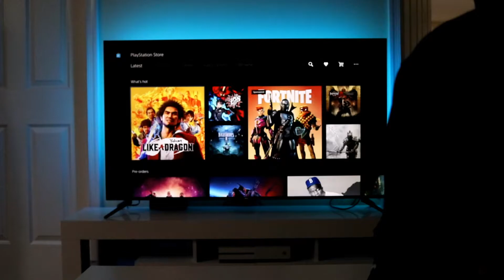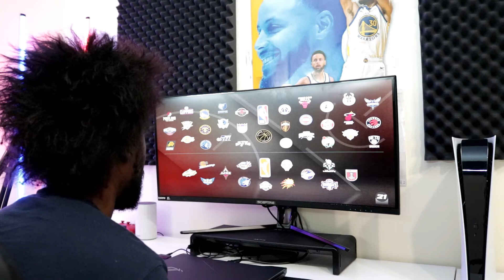CONSOLE REVIEW: MY EXPERIENCE WITH PLAYSTATION 5 AFTER 1 WEEK.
My experience with the PlayStation 5 after having it for over a week. Is it worth buying now or waiting?Links to the best budget gaming monitors on the market:

ASUS: TUF Gaming VG27VH1B 27”
ASUS TUF Gaming 32"
ASUS 24" 1080P Gaming Monitor (VG248QG)
LG 27GL83A-B 27 Inch Ultragear QHD
SAMSUNG 27-Inch Odyssey G5 Gaming Monitor with 1000R
MSI Non-Glare Narrow Bezel 240Hz
Alienware 27 Gaming Monito
Razer Raptor 27" Gaming Monitor: WQHD

SAMSUNG 32-inch Odyssey G7

SAMSUNG 27-inch Odyssey G7